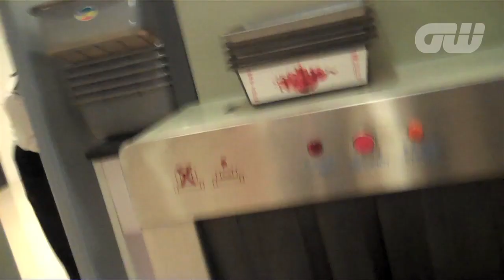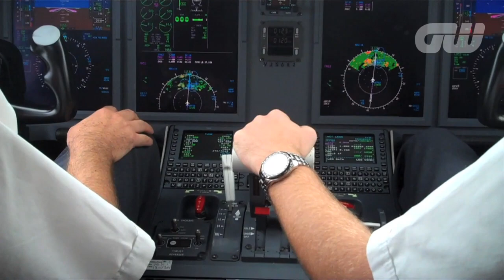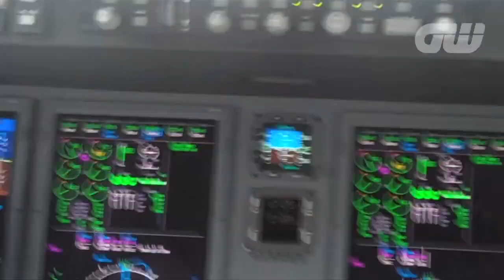GW Video Diary: China Golf Challenge - Part 4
Part 4 from the China Golf Challenge where Lee Westwood, Rory McIlroy, Ian Poulter and Liang Wen Chong are on the way to their third day of competition.

And we are now on Pinterest!